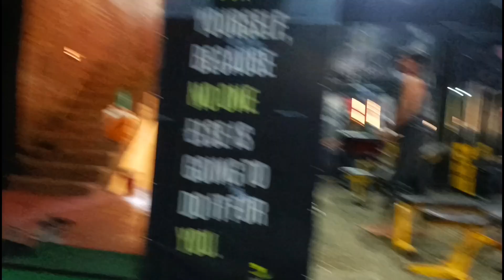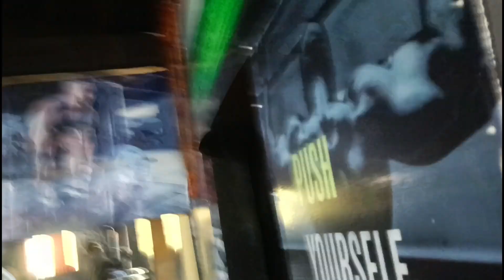Kya Skating 🛼 Karta Hu Mai 😂 Or Video Shoot ❤️ VLOG 186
Kya Skating 🛼 Karta Hu Mai 😂 Or Video Shoot ❤️ kiya , workout ke bina 😝 baki vlog me maja aya toh apne Bhai ko yani mujhe support karo 🫂💪 or Instagram pr follow karo ..